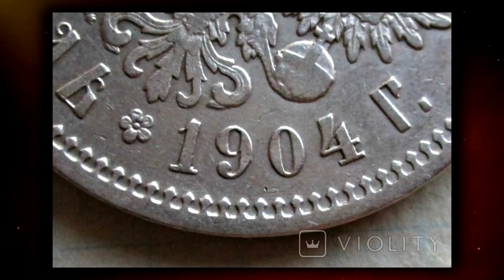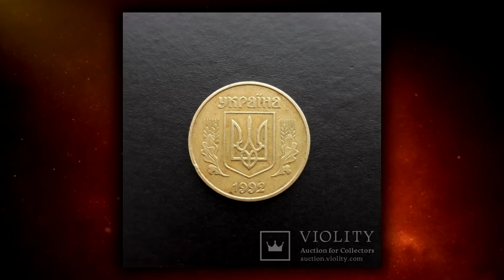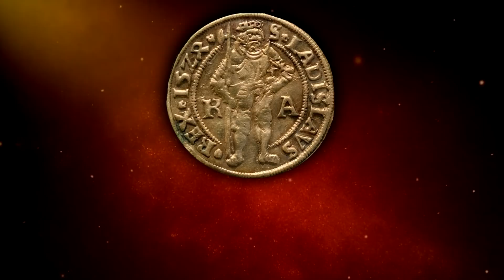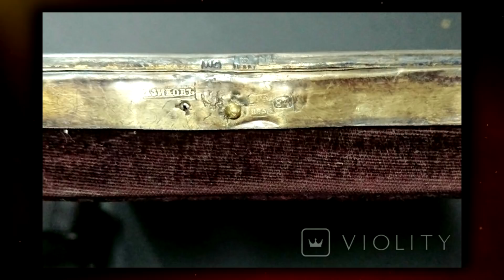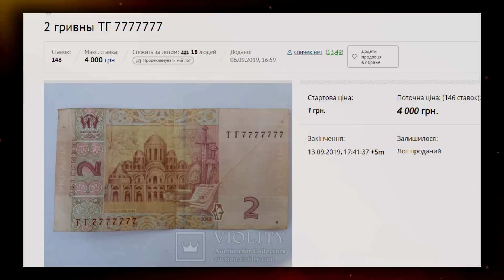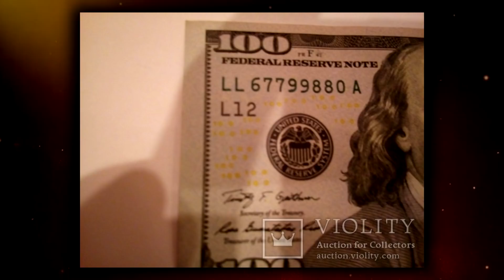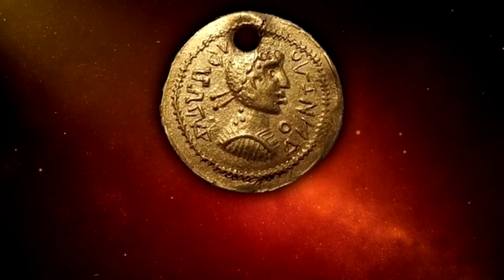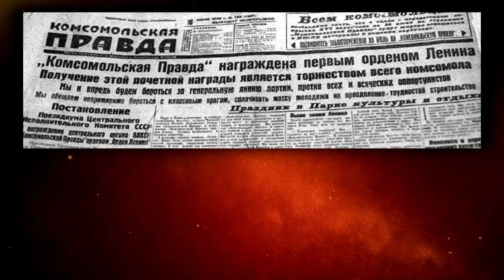НАШЛИ ГРИВНУ И ПРОДАЛИ ЕЁ ЗА 47778 ГРН!!! САМАЯ ДОРОГАЯ ГРИВНА! ТОП САМЫХ ДОРОГИХ ПРОДАЖ ВИОЛИТИ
Друзья, пока эти монеты не вывели из оборота срочно проверяйте кошельки и копилки!
Выловлена одна гривна 1992 года, которую продали за 47778 грн!

Если вы интересуетесь антиквариатом или просто хотите узнать сколько стоят редкие монеты, награды и другие старинные вещи, то это видео именно для вас!
Обзоры самых дорогих монет, наград, древних артефактов и прочего антиквариата, проданных на VIOLITY вы найдёте только на моём канале "В ПОИСКАХ ЗОЛОТА И КЛАДОВ"!

В ПОИСКАХ ЗОЛОТА И КЛАДОВ в инстаграм:
В ПОИСКАХ ЗОЛОТА И КЛАДОВ в телеграм:
❗️ХОТИТЕ РЕКЛАМУ своего ЛОТА❓
ЗАКАЖИТЕ ПРЯМО СЕЙЧАС по ссылке: